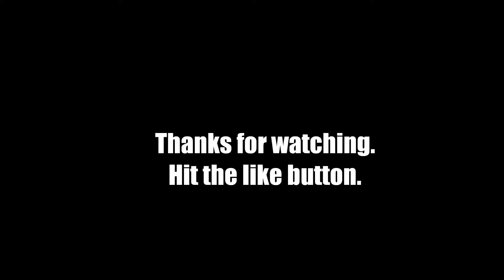JEREMAIN LENS AMAZING GOAL PSV FIFA 13.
A nice goal from Lens. Like.